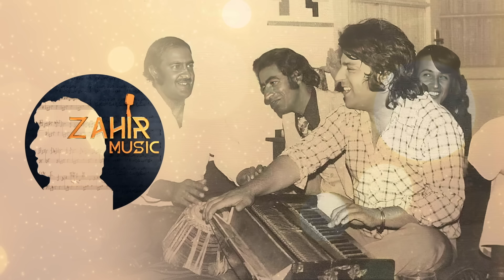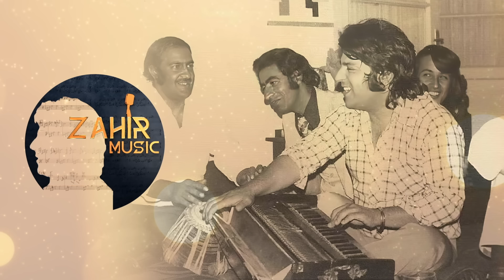Ahmad Zahir احمد ظاهر - Ay Sholaye Hazeen ای شعله ی حزین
Ahmad Zahir احمد ظاهر
Ahmad Zahir Majlisi Volume 6
"Ay Sholaye Hazeen" ای شعله ی حزین